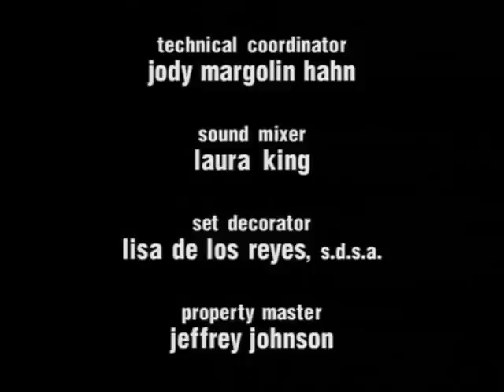off centre 201 love is a pain in die ass part 3